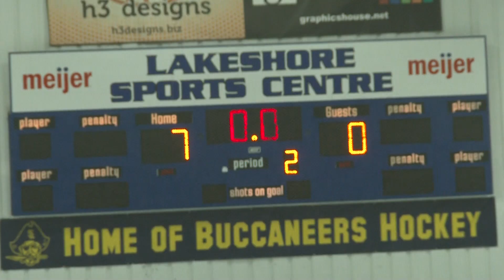Mona Shores Sailors vs Kalamazoo United Hockey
Lakeshore Arena